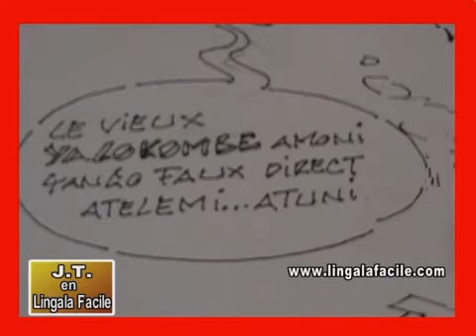Caric Bibiche Lokombe anvene na mobali kombo Prince de Partout